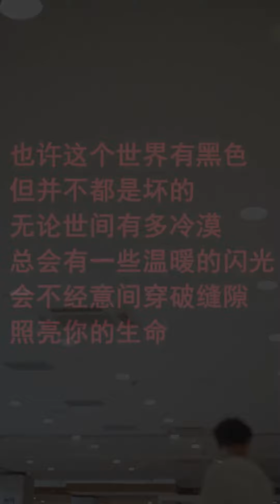大小姐突然約保全吃飯，誰料保全去了竟不知道坐哪，最後整的挺尷尬！ 【小小胖】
我们的短剧是为了为观众提供娱乐，完全遵守平台的使用政策。 大小姐突然約保全吃飯，誰料保全去了竟不知道坐哪，最後整的挺尷尬！ 【小小胖】
✦這裡是【小小胖】✦
🔥這裡會不斷更新保安日常搞笑
😋塵封往事昭昭日，人類群星閃耀時
😄我剛好愛笑，你剛好愛聽，我們就有火花，
這裡是保安呆飛的頻道，一起分享，一起探討！